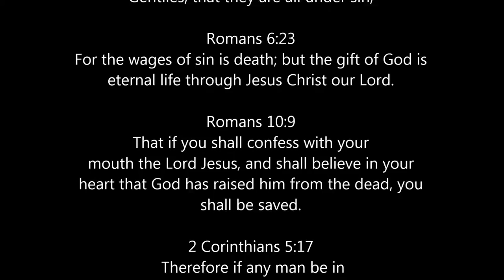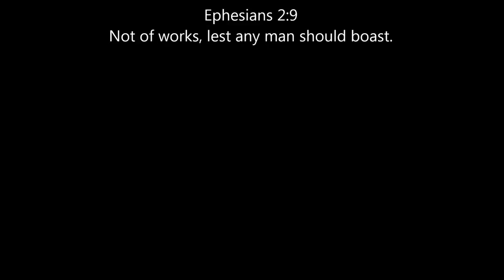Bryson Barefoot leads worship at Fishhawk Fellowship Church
This is my son Bryson leading worship at our church. I am so blessed to have such faithful sons.